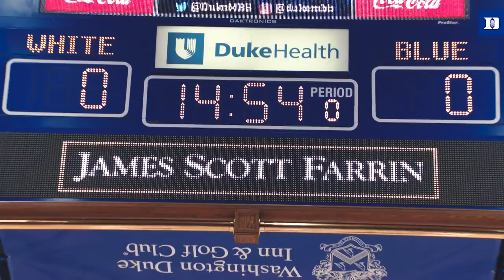2020-21 Team Scrimmage #2 (11/13/20)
Highlights of Duke Basketball's second of two team scrimmages ahead of the 2020-21 season